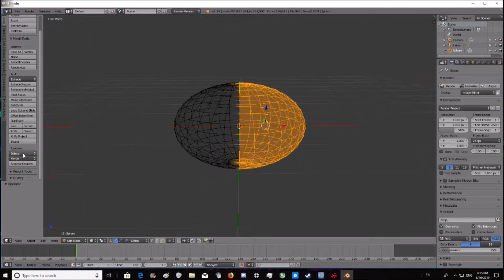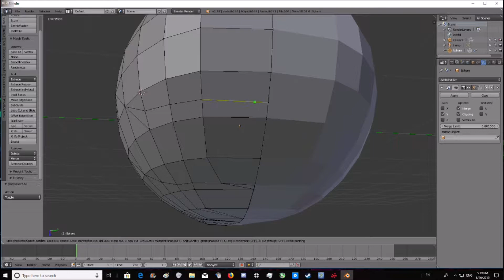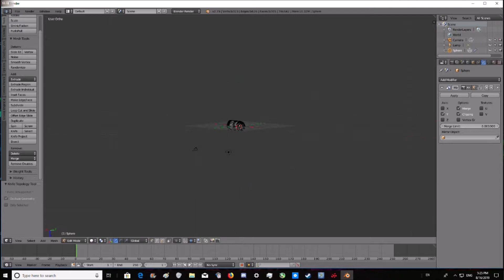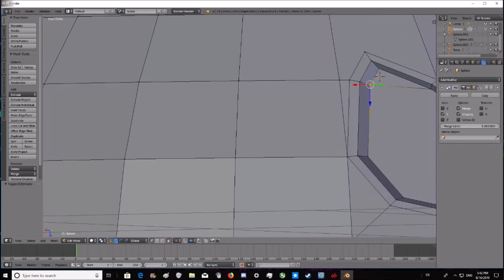Bullet Bill blender modeling